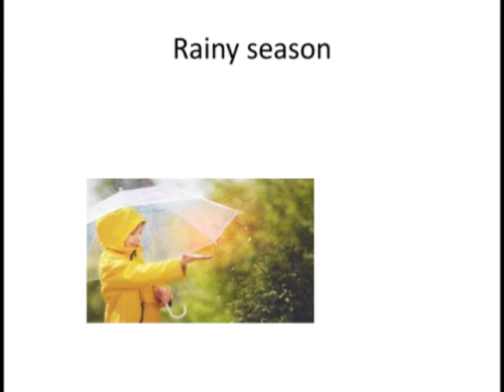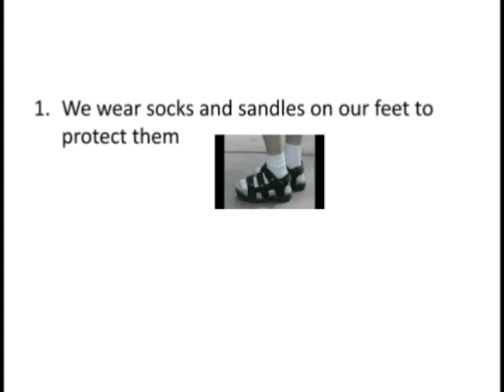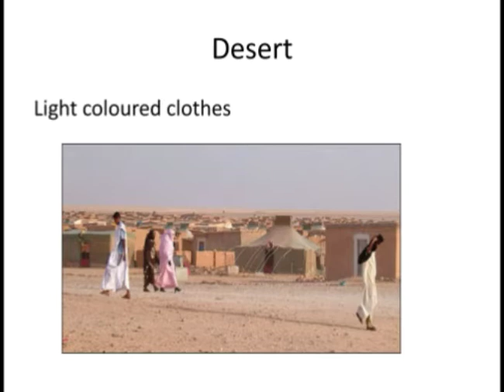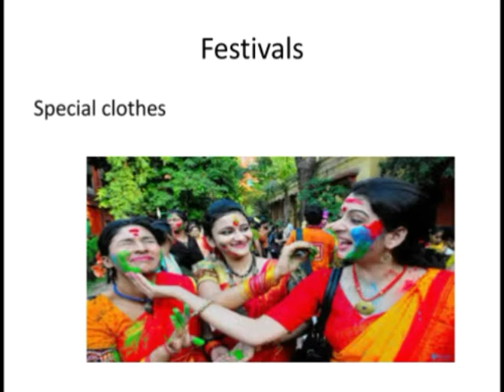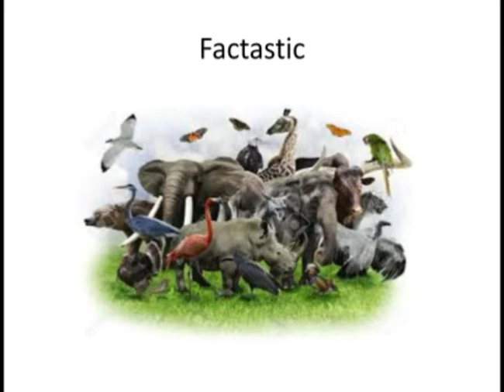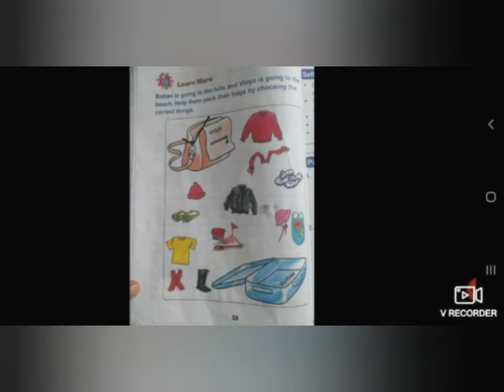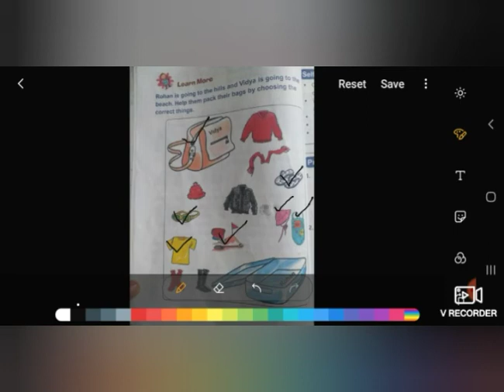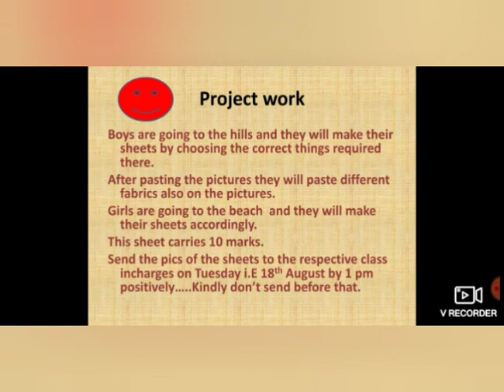Clothes..EVS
Class 1